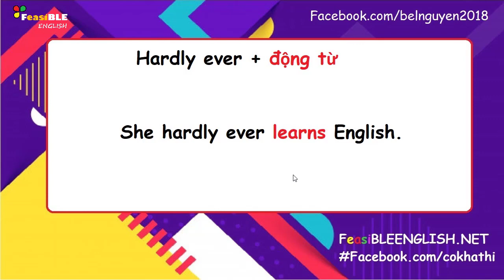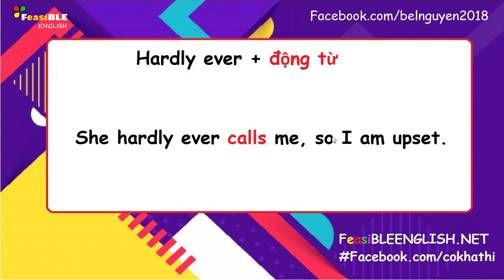Hardly ever - mỗi ngày một cấu trúc tiếng Anh cùng Bel Nguyễn.